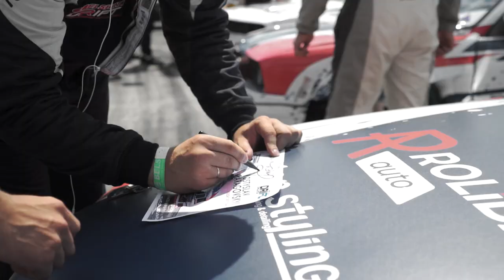VLOG 6 BELSHINA DRIFT PRO COMPETITION OF UKRAINE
Другий етап Професійної Української Дріфт-серії BELSHINA DRIFT PRO COMPETITION OF UKRAINE вперше пройшов на території Вінницького міжнародного аеропорту в Гавришівці

Я зайняв 8 місце в кваліфікації серед 28 учасників з Києва, Одеси, Львову, Кропивницького, Гайсину та Вінниці.